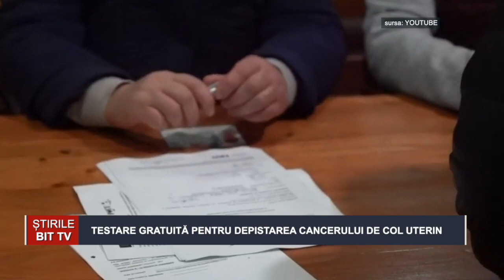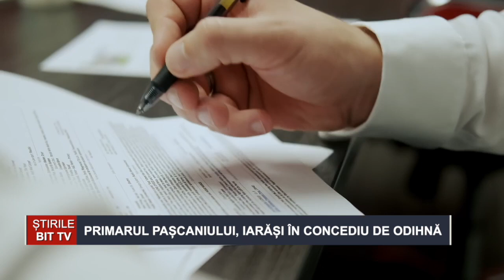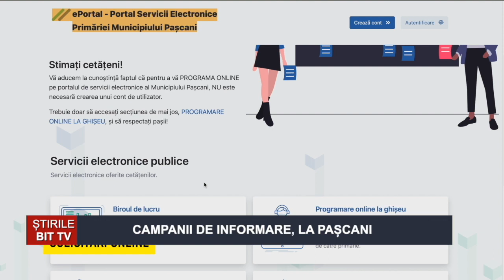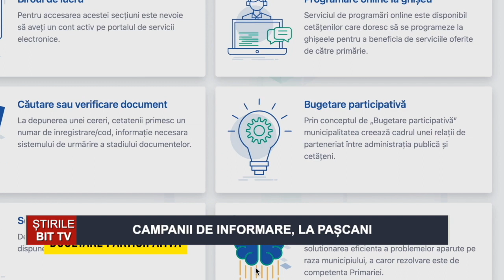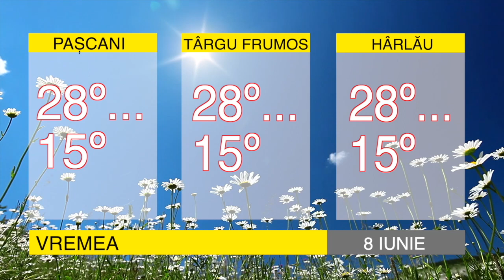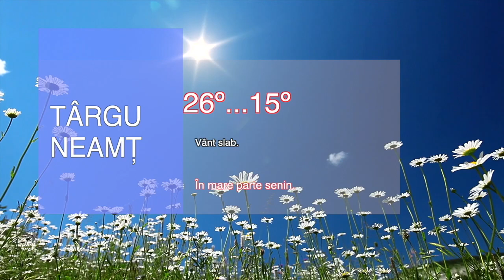STIRILE BITTV 7 IUNIE 2022